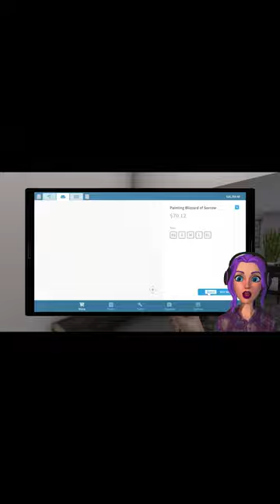غرفة مصاصين الدماء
حدودك هي فقط خيالك - لا تنتظر الفرصة بل اخلقها لنفسك

هذا الفيديو مناسب للعائلة ، لكن
  .حصل على تصنيف د للمراهقين وهذا الفيديو مخصص لجمهور يبلغ من العمر 13 عامًا فما فوق.
based on respect and communication to add more fun and happiness to you and the channel.